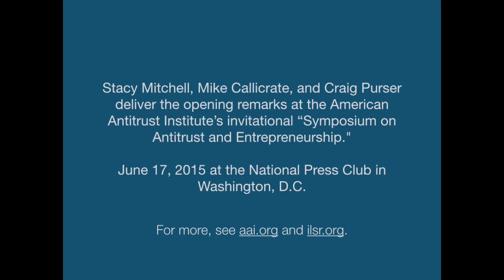Institute for Local Self-Reliance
This June, ILSR's Stacy Mitchell spoke on the opening panel at the American Antitrust Institute's invitational "Symposium on Entrepreneurship and Antitrust" in Washington, D.C. Stacy's comments begin at 1:10:00.

Earlier in this clip are remarks from Mike Callicrate, a rancher and family farm advocate, and Craig Purser of the National Beer Wholesalers Association, which represents independent beer distributors.